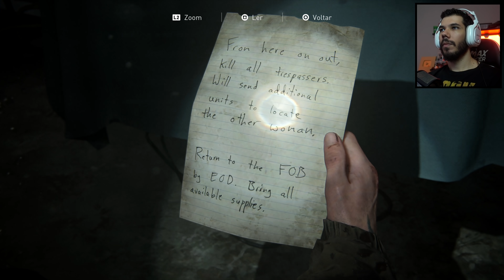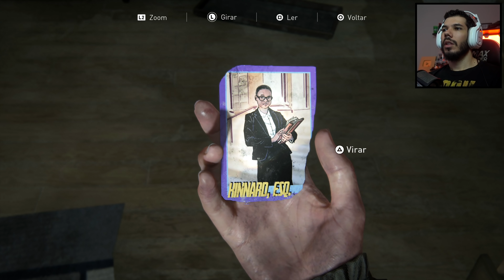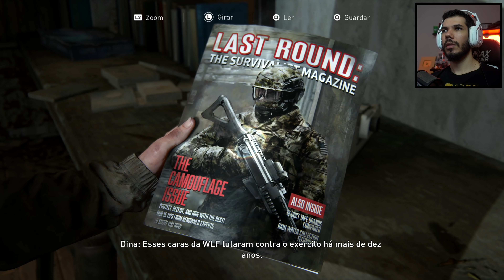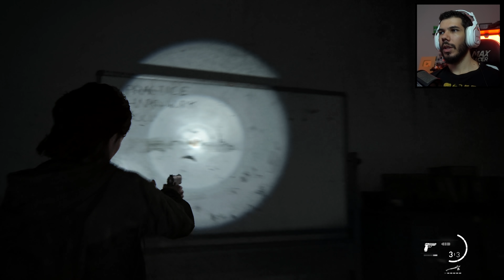THE LAST OF US PART 2 - #4 : ARMADILHAS EXPLOSIVAS NA CIDADE, SERÁ QUE... | PT-BR ( 4k no PS4 Pro)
Nesse vídeo conferimos a quarta parte de Gameplay de The Last of Us Part II, Dublado e Legendado em Português PT-BR. Gameplay capturada no PS4 Pro em 4k!